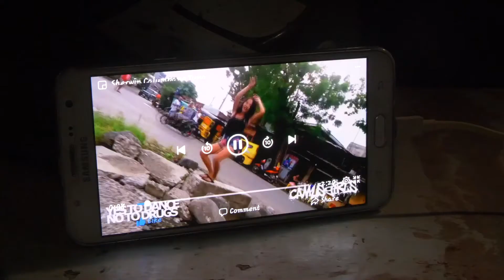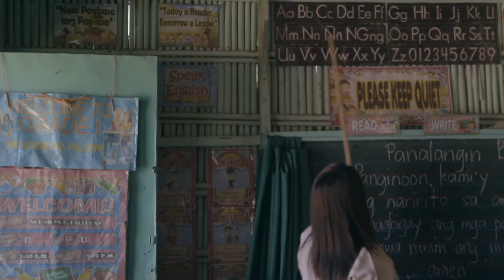Localities: Dagat Lang Ang Pagitan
What makes the Filipino? In defining the Filipino identity, we acknowledge the diversity and differences of an archipelagic nation. We seek to understand this concept through documented stories from more than 7,000 islands, told in over 150 languages. These works, collectively termed as regional films, feature the various topographies, advocacies, perceptions, and cinematic styles born of the teeming traditions in the various places one calls home. By piecing together narratives of human struggle to overcome and own their lived spaces, we embark on an inquiry into the concept of nation that binds these myriad identifications into one.

Localities: Dagat Lang Ang Pagitan is streaming from October 23 - 29, 2020 at DaangDokyu.com/watchnow.